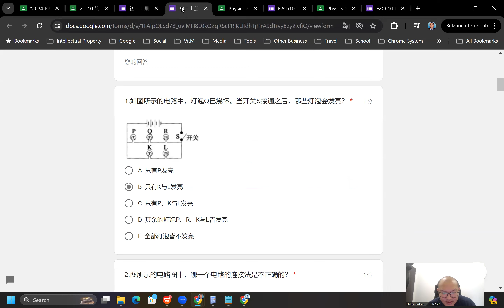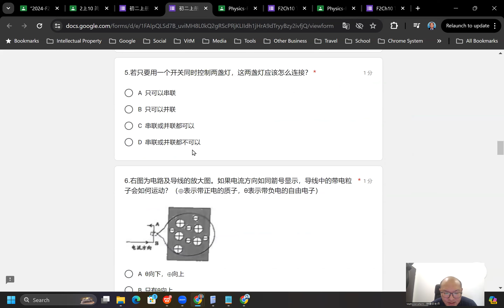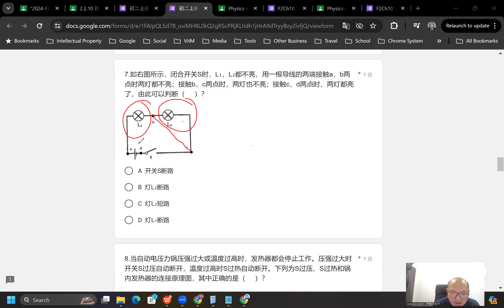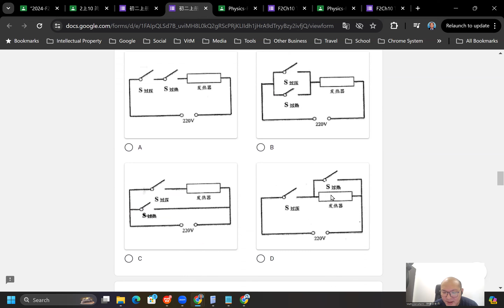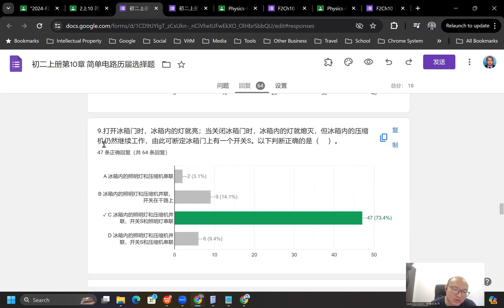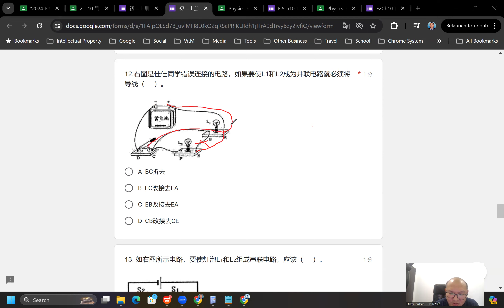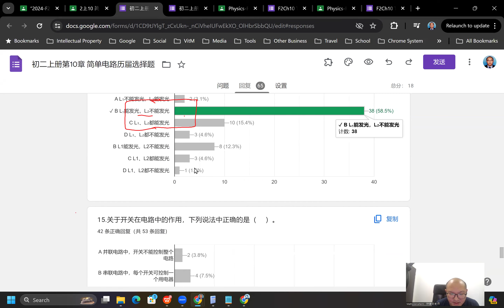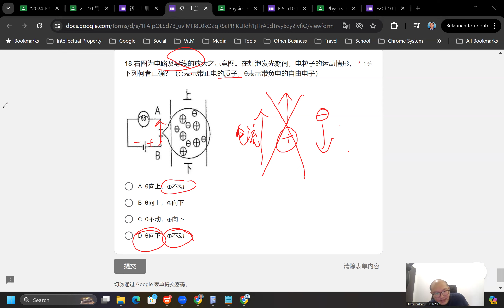2024 06 20 《网课不停歇》 初二科学10历届选择题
初二科学上册第10章 简单电路
历届选择题